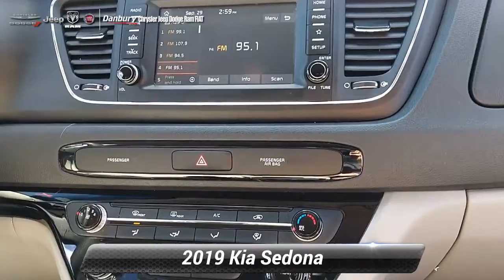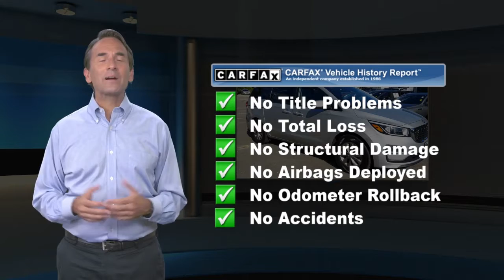Certified 2019 Kia Sedona LX, Danbury, CT K4845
Kia Certified, CARFAX 1-Owner, Excellent Condition, ONLY 20,801 Miles! $2,800 below J.D. Power Retail!, FUEL EFFICIENT 24 MPG Hwy/18 MPG City! 3rd Row Seat, Rear Air, Back-Up Camera, Bluetooth, iPod/MP3 Input, TOW HITCH READ MORE!BUY WITH CONFIDENCEAutoCheck One Owner Every vehicle must pass a 164-point inspection by Kia-trained technicians. 12 months / 12,000 miles of Platinum Comprehensive coverage, 10-year/100,000-mile limited powertrain warranty, Rental car coverage and travel breakdown assistance are included, 24/7 Roadside Assistance and Towing includes lockout service, jump start, flat tires, and more. CarFax vehicle history report is included with every Certified KiaAFFORDABILITYThis Sedona is priced $2,800 below J.D. Power Retail.KEY FEATURES INCLUDEThird Row Seat, Rear Air, Back-Up Camera, iPod/MP3 Input, Bluetooth Rear Spoiler, MP3 Player, Power Third Passenger Door, Keyless Entry, Privacy Glass.OPTION PACKAGESTOW HITCH, CARPETED FLOORMATS. Kia LX with Silky Silver exterior and Gray interior features a V6 Cylinder Engine with 276 HP at 6000 RPM*. Serviced here, Non-Smoker vehicle, Originally bought hereVEHICLE REVIEWSEdmunds.com's review says "The Sedona has a relaxed, easy-to-drive character, but it'll move out with authority when you need it to and demonstrates good handling manners. It's a minivan we could happily live with every day.". Great Gas Mileage: 24 MPG Hwy.Price excludes tax, title, DMV, Doc Fee $699, & Prep Fee $287.75. Price subject to change. See dealer for details. Pricing analysis performed on 9/21/2021. Horsepower calculations based on trim engine configuration. Fuel economy calculations based on original manufacturer data for trim engine configuration. Please confirm the accuracy of the included equipment by calling us prior to purchase.

[RLVID:1255:92f1c67edf83b523:2d833539c444b2b3:1]